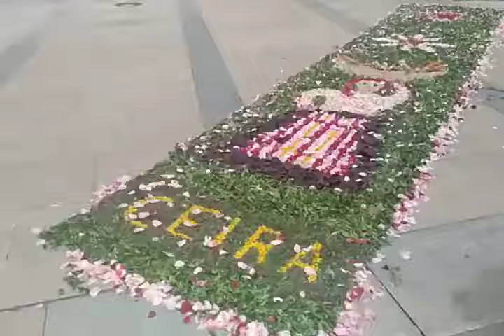OLD CITY STREETS 8 | Stock Video | No copyright | Creative Commons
No copyright FOOTAGE and creative commons FOOTAGE for content creators

Free videos for youtube creators

We create video compilations and collections by subjects and keywords, using royalty free and creative commons video content.

All the footage used in the channel is created by us

Footage is Royalty free and can be used to monetize content.

⚠️ You’re free to use this music and video in any of your YouTube videos, but you MUST include the following in your video:

A Creative Commons (CC) license is one of several public copyright licenses that enable the free distribution of an otherwise copyrighted "work". A CC license is used when an author wants to give other people the right to share, use, and build upon a work that they (the author) have created.

Creative Commons (CC) is an internationally active non-profit organisation that provides free licences for creators to use when making their work available to the public. These licences help the creator to give permission for others to use the work in advance under certain conditions.

Creative Commons (CC) is an American non-profit organization devoted to expanding the range of creative works available for others to build upon legally and to share. The organization has released several copyright-licenses, known as Creative Commons licenses, free of charge to the public.

Creative Commons is a set of licenses which automatically give you permission to do various things, such as reuse and distribute the content. It's then up to the specific Creative Commons (CC) license whether derivatives of the work are allowed, and whether the content can be used for commercial purposes.